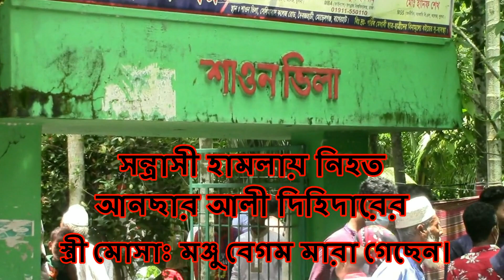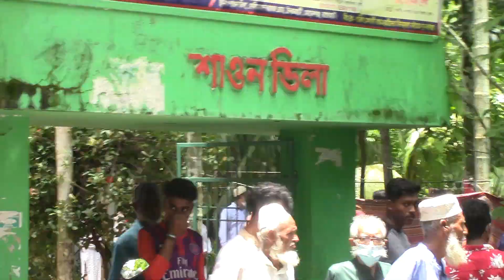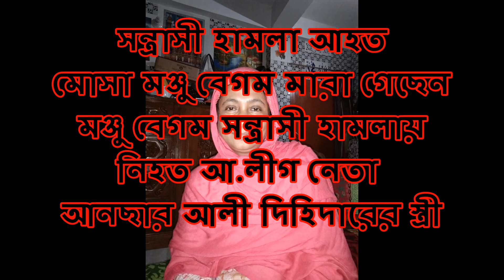আব্বুর খুনিদের ফাসি আম্মু দেখতে পারল না//২২ মাস যন্ত্রণা ভোগ করে মারা গেলেন আওয়ামী লীগ নেতার স্ত্রী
আব্বু গেছে, আম্মুও চলে গেল।আব্বুর খুনিদের ফাসি আম্মু দেখতে পারল না।আমাদের কেউ থাকল না। আমরা কার কাছে যাব। খুনি শহিদুল ফকিরসহ সকলের ফাসি চাই।মায়ের মরদেহের দাফন শেষে শুক্রবার (৩১ জুলাই) দুপুরে এসব কথা বলে বিলাপ করছিলেন ২০১৮ সালের ১লা অক্টোবর সন্ত্রাসী হামলায় নিহত আনছার আলী দিহিদারের ছেলে মেহেদী হাসান শাওন।শাওন ও তার বোন সাবরিনা আফরিন সুমিও তাদের বাবা-মায়ের হত্যাকারীর বিচার দেখে যেতে পারবেন কিনা এমন শঙ্কা প্রকাশ করেছেন দাফনে আসা অনেকে।

২০১৮ সালের ১লা অক্টোবর দৈবজ্ঞহাটি ইউনিয়ন আওয়ামী লীগের সাধারণ সম্পাদক আনছার আলী দিহিদার ও উপজেলা যুব লীগের সহ-সভাপতি শেখ শুকুরকে ইউনিয়ন পরিষদের তৎকালীন চেয়ারম্যান ফকির শহিদুল ইসলামসহ কয়েকজন নির্মমভাবে হত্যা করে। এসময় আনছার আলী দিহিদারের স্ত্রী মোসা মঞ্জু বেগম এবং শ্রমিক নেতা বাবলু শেখকে বেধরক মারপিট করে সন্ত্রাসীরা। মারপিটে মঞ্জু বেগমের দুই পা ও বুকের হাড় ভেঙ্গে যায়। পঙ্গুত্ব বরণ করেন মঞ্জু।২২ মাস বিভিন্ন হাসপাতালে চিকিৎসা নেওয়ার পরে বঙ্গবন্ধু শেখ মুজিব মেডিকেল বিশ্ব বিদ্যালয়ে চিকিৎসাধীন অবস্থায় বৃহস্পতিবার (৩০ জুলাই) দিবাগত রাত ১২টার দিকে মারা যায়। বাবলুও মৃত্যুর সাথে পাঞ্জা লড়ছেন।

এদিকে আনছার আলী দিহিদারের পরে তার স্ত্রীও মৃত্যুবরণ করায় আত্মীয় ও স্থানীয়দের মাঝে শোকের ছায়া নেমে এসেছে। খুনিদের ফাসির দাবিতে সোচ্ছার হয়ে উঠেছে এলাকাবাসী।

নিহত যুব লীগ নেতা শুকুরের বড় ভাই দৈবজ্ঞহাটি ইউনিয়ন আওয়ামী লীগের সাধারণ সম্পাদক ও হত্যা মামলার বাদী শেখ ফারুক আহমেদ বলেন, সহকর্মী আনছার ও ভাইকে হারিয়েছি। আজ আনছার ভাইয়ের স্ত্রীও চলে গেলেন। কিন্তু খুনিদের কিছু হল না। অনেক আসামীই জামিনে বের হয়ে আমাদের হুমকী ধামকী দিচ্ছে। মামলা তুলে নিতে চাপ দিচ্ছে। আমরা প্রশাসনের সহযোগিতা চাই।

নিহত আনছার আলী দিহিদার ও নিহত মোসা মঞ্জু বেগমের মেয়ে সাবরিনা আফরিন সুমি বলেণ, আব্বুকে যখন হত্যা করে সন্ত্রাসীরা তখন আম্মুকেও হত্যার চেষ্টা করে। সন্ত্রাসীদের মারপিটে আম্মুর পা ও বুকের হাড় ভেঙ্গে যায়। কিন্তু কাকতালীয়ভাবে আম্মু বেচে যায়। কিন্তু পঙ্গুত্ব বরণ করে চিকিৎসা নিতে থাকতে হয়। আব্বুর খুনিদের ফাসি দেখার আসায় মৃত্যুর সাথে পাঞ্জ লড়েছেন দীর্ঘদিন। কিন্তু আজ মাও চলে গেল। ওদের মারধরের পরে মা আর সুস্থ্য হননি। ওদের মার ধরেই আমার মা মারা গেছে। আমি আমার পিতা-মাতার হত্যাকারীদের বিচার চাই।

দৈবজ্ঞহাটি ইউনিয়ন আওয়ামী লীগের সভাপতি মোঃ কিসলুর রহমান খোকন বলেণ, আমরা স্থানীয় আওয়ামী লীগ ও অংগ সংগঠনের নেতাকর্মীরা দ্রুততম সময়ের মধ্যে এই মামলার আসামীদের উপযুক্ত শাস্তি চাই।

স্থানীয় আরিফ মল্লিক, আসলাম আলী দিহিদারসহ কয়েকজন বলেন, প্রকাশ্য দিবালোকে আওয়ামী লীগের দুইজন ত্যাগী নেতা আনছার ও শুকুরকে শহিদুল ফকিরের নেতৃত্বে হত্যা করা হল। হত্যাকারীদের মারধরে আহত আনছারের স্ত্রী মঞ্জু বেগমও ২২মাস পরে মারা গেল। এখনও কিছু আসামী বাইরে ঘুরে বেড়ায়। আমরা আসামীদের বিচার চাই।

২০১৮ সালের ১লা অক্টোবর দৈবজ্ঞহাটি ইউনিয়ন আওয়ামী লীগের সাধারণ সম্পাদক আনছার আলী দিহিদার ও উপজেলা যুব লীগের সহ-সভাপতি শেখ শুকুরকে ইউনিয়ন পরিষদের তৎকালীন চেয়ারম্যান ফকির শহিদুল ইসলামসহ কয়েকজন নির্মমভাবে হত্যা করে। ৪ অক্টোবর রাতে মোরেলগঞ্জ থানায় নিহত শেখ শুকরের ভাই শেখ ফারুক হোসেন বাদী হয়ে হত্যা মামলা করেন। ২০১৯ সালের ৪ জুন পুলিশ ৫৮ জনকে অভিযুক্ত করে আদালতে চার্জশীট দাখিল করেন। এর মধ্যে প্রধান আসামী ২ অক্টোবর দৈবজ্ঞহাটি ইউনিয়ন পরিষদ চেয়ারম্যান ফকির শহিদুল ইসলামসহ অনেকেই জেল হাজতে রয়েছেন।